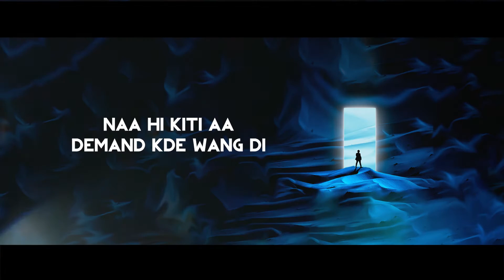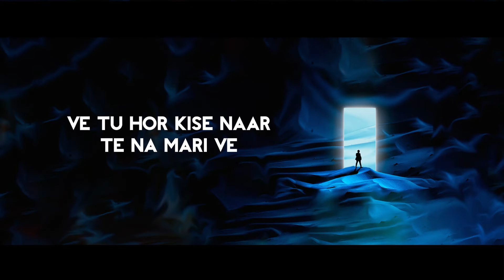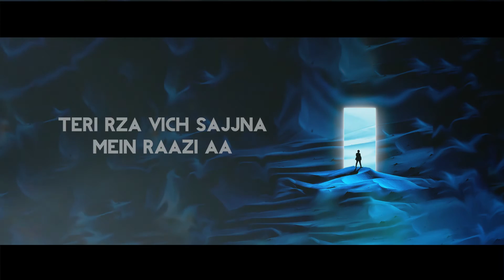Raazi (Lyrical Video) - Tvox Music | Payback | Khushboo Sareen | Saaz Rasan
Presenting song Raazi by Khushboo Sareen Written by Saaz Rasan and music by TvoxMusic from EP Payback.

Do share and support if you enjoy listening.

Amazon prime music

Credits-

Singer- Khushboo Sareen
Lyrics- Saaz Rasan